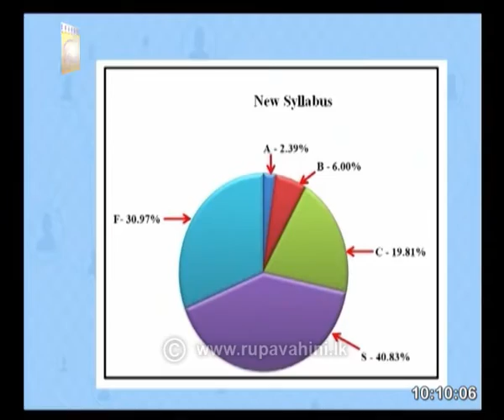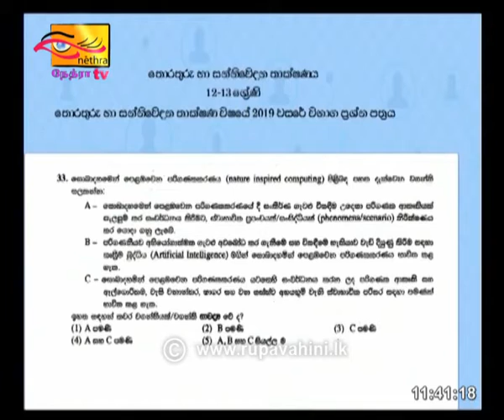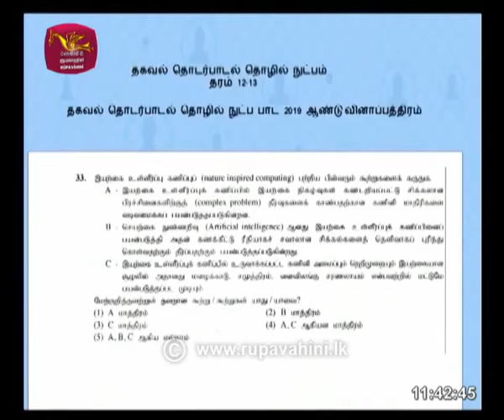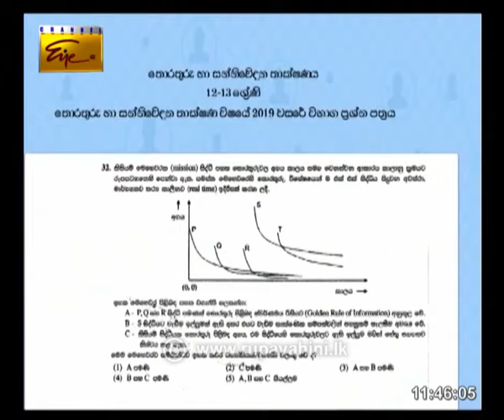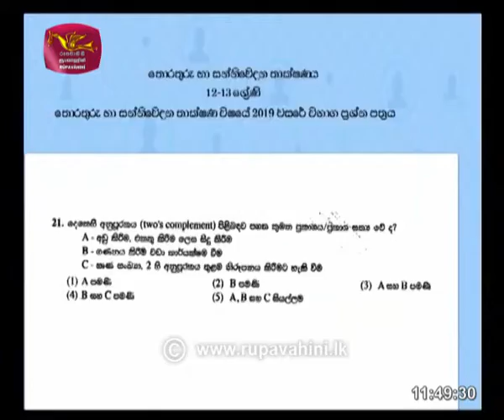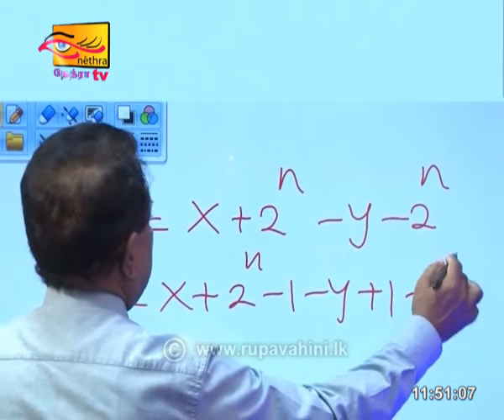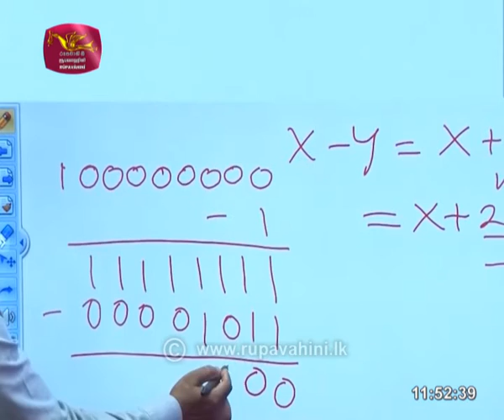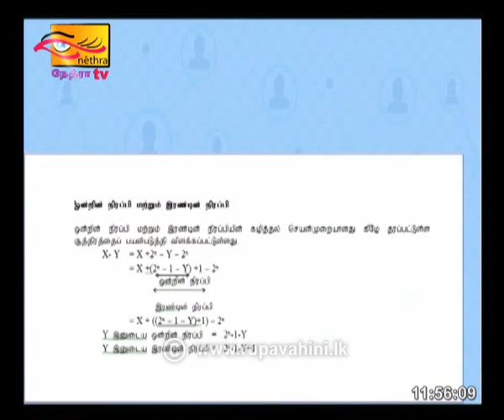Gurugedra AL Information Technology S 1 2020-07-08